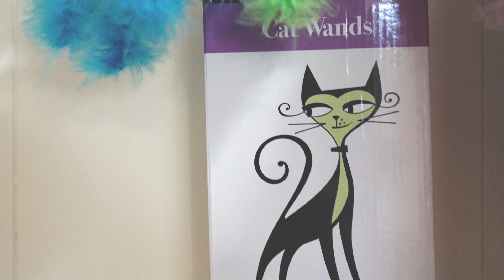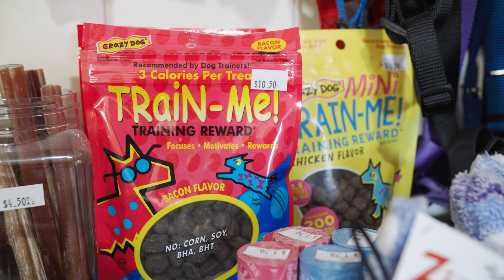JTs Pet Grooming - FCEDC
Jt's Pet Grooming in Florence, WI offers a wide range of grooming services to suit your pets needs with a one animal at a time policy

Produced and Shot by Andrew Egan
Edited by Ronan Maass

Gear List:
Cameras: ZCam E2, Sony A7IV
Tripod: Small Rig Video Tripod
Gimble: DJI Ronin SC2
Microphones: DJI Wireless Lapel Microphone
Lighting: Neewer RGB 6600 Lighting kit
Monitor Headphones: Senheiser HD280 Pro
ZCam Monitor: Prokeys